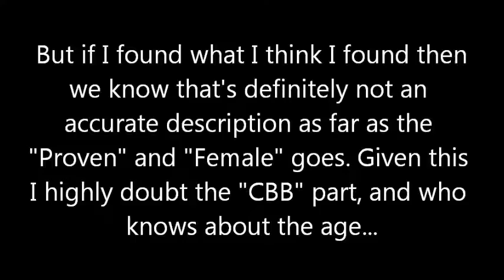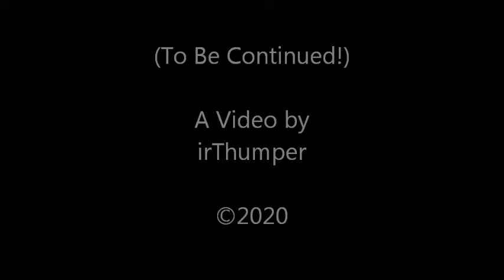Katara, My Blue Tongue Skink, Is a What...!?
January 2, 2020: Well well well... suspicions seem to have been confirmed that Katara is a-- !